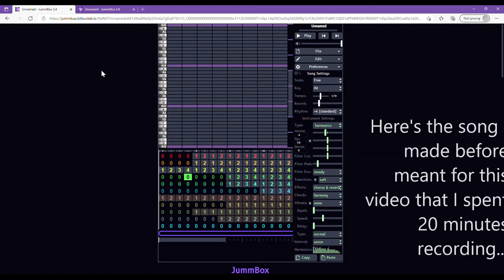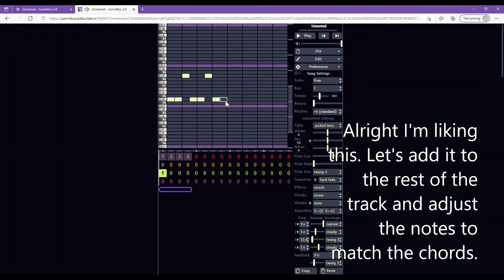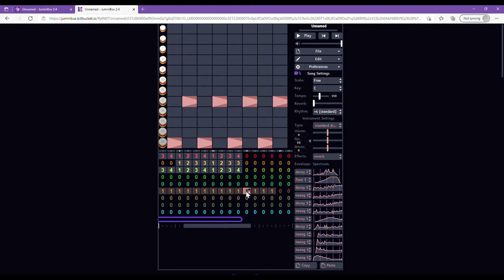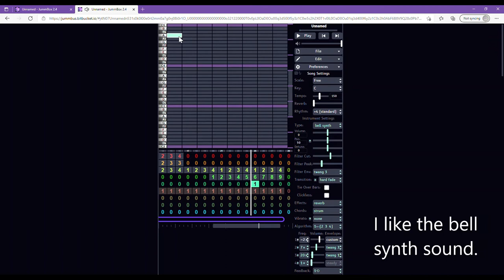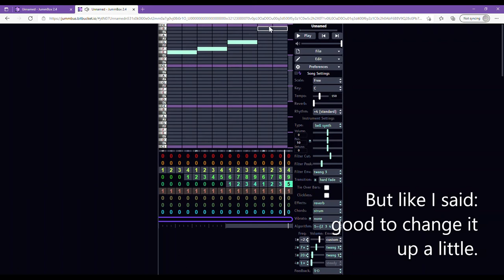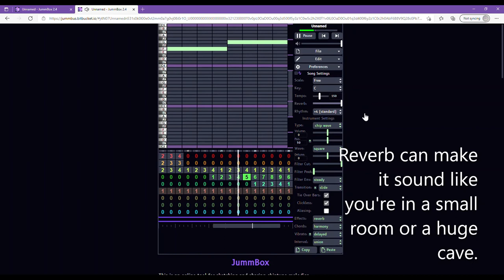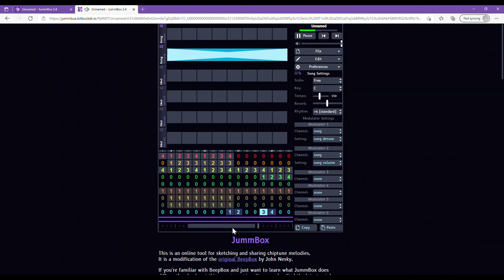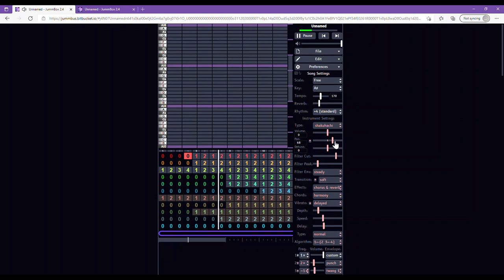Music Making Process [BitBeeps Tutorial]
Something a little different today.

Game Over suggested I make a video like this on my channel discussion page (thank you) about 6 months ago. I didn't forget about it, just hadn't gotten around to it. But finally had some time and decided to throw this together. Video making isn't my strong suit, so hopefully this is acceptable lol.

This video is basically just me making a quick song and throwing in some tips and advice along the way. I'm not a pro by any means, but this is just stuff I've picked up in the past year. Hopefully someone might find this useful.

Anyways, have a good day everyone!